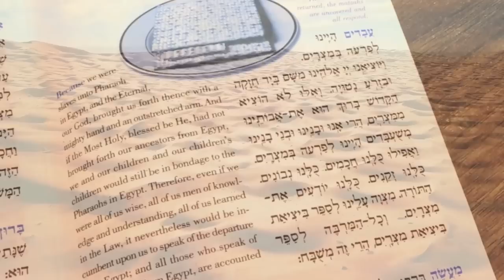Passover: Break Free From Yourself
Do you know what they do to keep a circus elephant from running away? They tie a metal chain onto a collar around the mighty elephant’s leg – and tie it to a small wooden peg that’s hammered into the ground. The 10-foot tall, 14,000 pound elephant could easily snap the chain, uproot the wooden peg, and escape to freedom. But it does not do that. In fact it does not even try. The world’s most powerful animal, which can uproot a tree as easily as you and I can break a toothpick, remains tied down by a small peg and a flimsy chain.

If you think about it, we are all like the circus elephant.  We have our own chains and pegs. Our self-limiting beliefs that hold us back. But, we all have incredible power inside us. We are the Jewish people. We have it in us to take on the world. On Passover, it's time to ask the question: What’s holding you back? What’s your chain and wooden peg? Then tap into the holiday of Passover and break FREE...from YOURSELF!

If you have a comment or inspiring story to share with us, or would like to sponsor a video, please e-mail